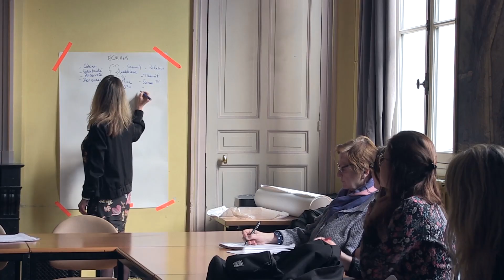Ateliers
Ateliers ayant eu lieu lors du colloque du 13/04/2019
1) « Les Défis sans écrans» : présentation de l’organisation pratique d’un défi sans écran au sein d’un établissement scolaire, par Julie GENDREAU et Carine
BONNISSEAU de l’association les Chevaliers du web Les écrans sont omniprésents, leur mobilité et leur contenu en font de précieux objets de compagnie pour petits et grands. Prendre de bonnes habitudes dès le plus jeune âge, peut permettre aux ados et aux adultes d’acquérir de bons réflexes de connexion et déconnexion ! Pour de nombreux parents, il apparaît difficile de poser des limites et surtout de les faire respecter. Et oui, il est dur de rivaliser avec des super- héros, des jeux vidéo, des applications ludiques, … La partie n’est pas encore perdue !

2) Les enfants et les écrans : pourquoi et comment poser des limites ?
Les écrans sont omniprésents, leur mobilité et leur contenu en font de précieux objets de compagnie pour petits et grands. Prendre de bonnes habitudes dès le plus jeune âge, peut permettre aux ados et aux adultes d’acquérir de bons réflexes de connexion et déconnexion ! Pour de nombreux parents, il apparaît difficile de poser des limites et surtout de les faire respecter. Et oui, il est dur de rivaliser avec des super-héros, des jeux vidéos, des applications ludiques, … La partie n’est pas encore perdue ! Au cours de cet atelier, venez échanger avec Barbara MOURET, coach parental Bparents+, sur vos pratiques, vos doutes et trouver des réponses.

3) « Ados : quelle juste place pour les écrans ? Quelles limites, quand s’inquiéter ? Comment en parler en famille ?
Anne LEFEBVRE, psychologue clinicienne présidente ALERTE et Pascal BINI enseignant ALERTE

4) La question du consentement dans la relation amoureuse : aide et accompagnement en ligne, présentation par l’association En Avant toutes